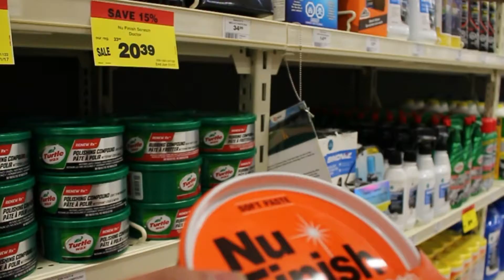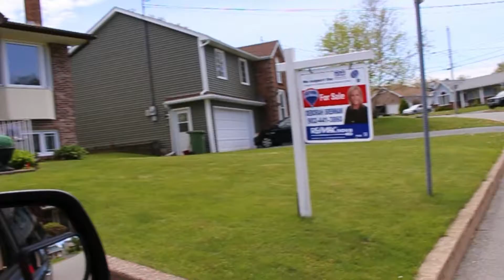big phili dunking vlog #11